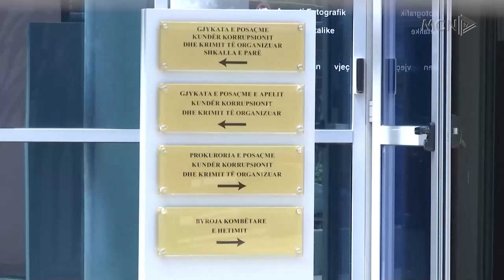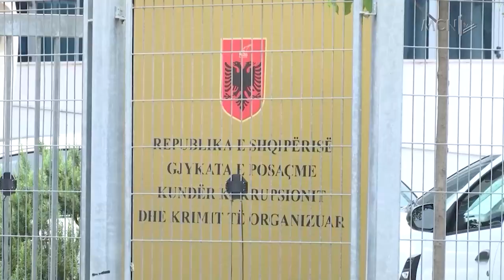Kreu i FShZh Dritan Agolli 2 orë në SPAK/ Prokuroria nisi hetime për tenderin 500 mln lekë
Dritan Agolli, Drejtori Fondit Shqiptar të zhvillimit është paraqitur këtë të martë në SPAK ku është marrë në pyetje për më shumë se dy orë.
Prej vitit 2022 për Agollin ka një kallëzim nga Partia Demokratike për një tender prej 500 mijë eurosh të cilin akuzohet se ia ka dhënë kuzhinierit të restorantit të djalit të tij.